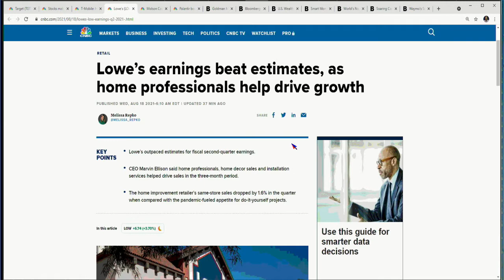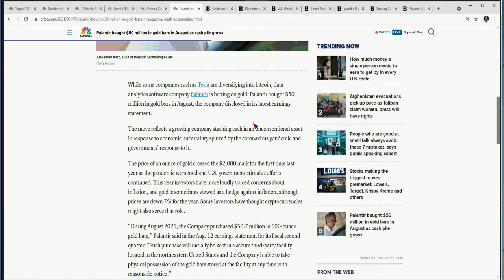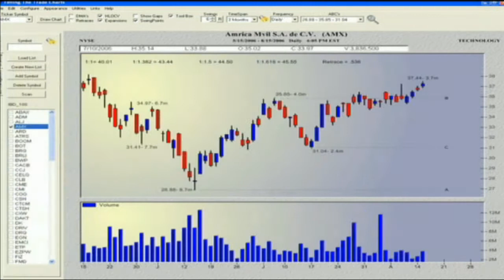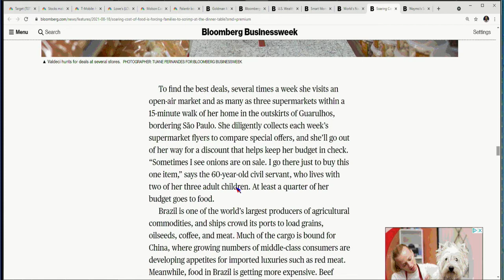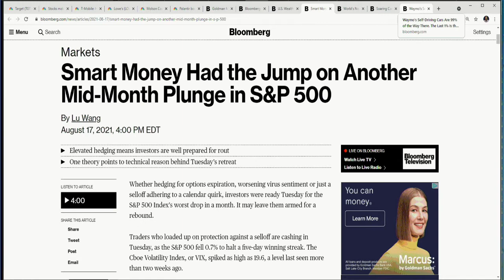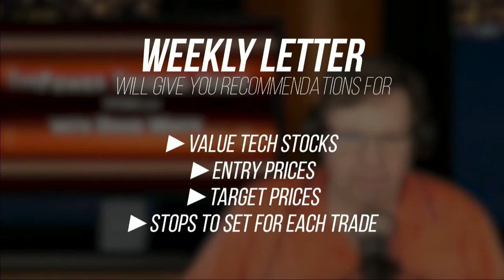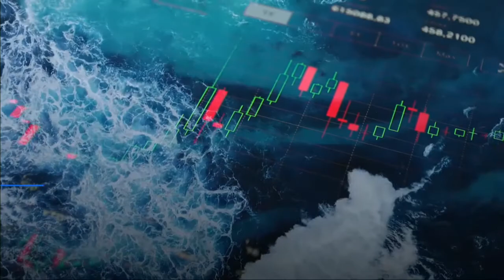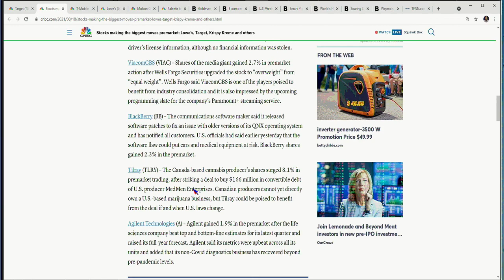August 18th, Morning Market Kickoff with Tommy O'Brien on TFNN, Educating Investors - 2021